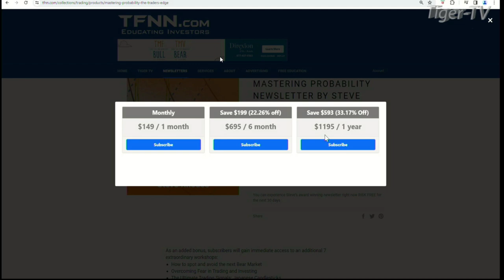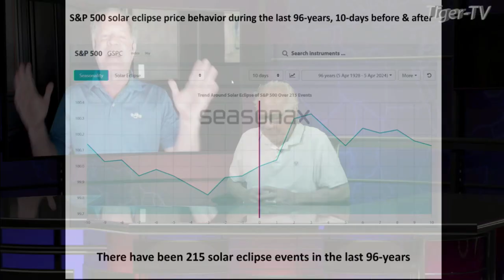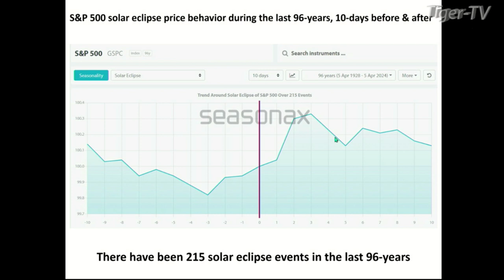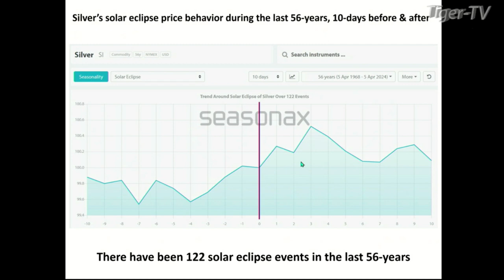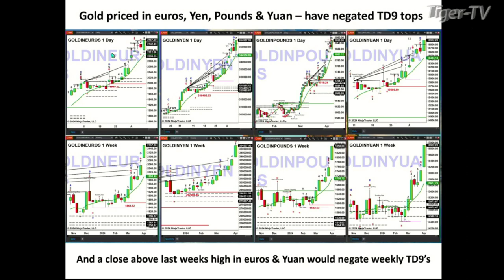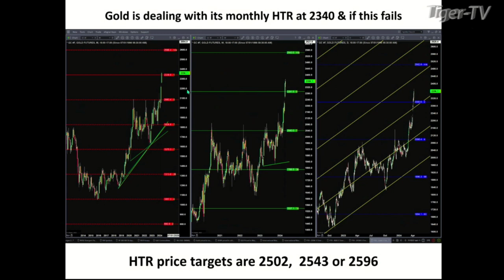April 8th, Steve Rhodes on The Tom O'Brien Show - 2024